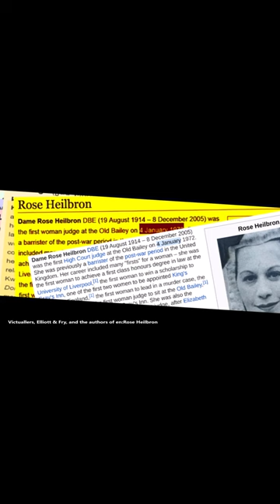This Day in History on January 4th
for the full version of this video including a list in the description with links of the sources of the images used.